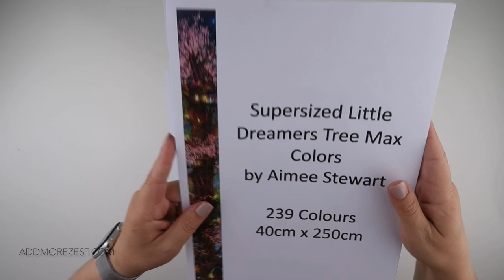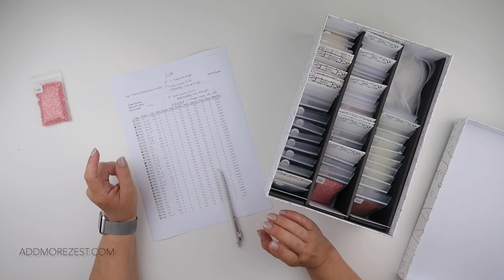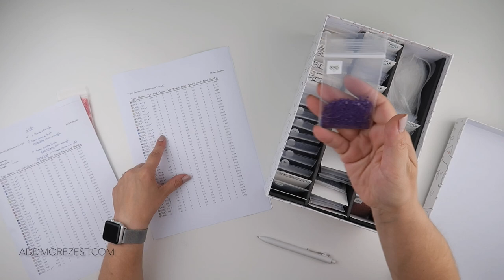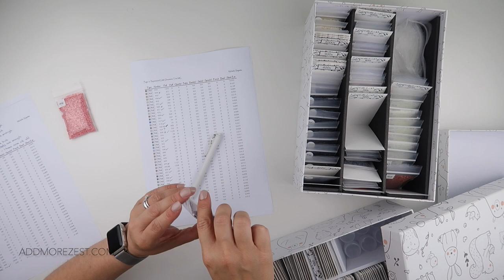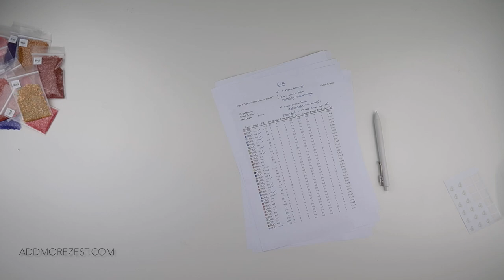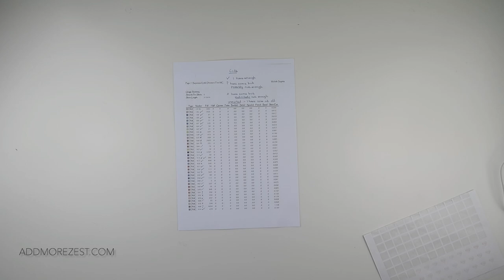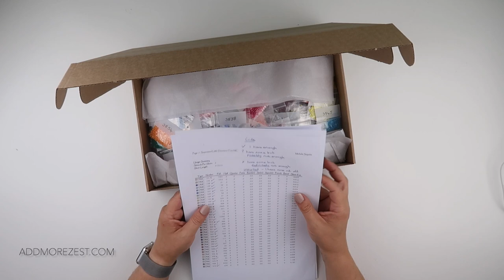Diamond Painting | HAED Diamonds for my Mum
Join me while I sort out my HAED design diamonds and see what I can share with my mum.